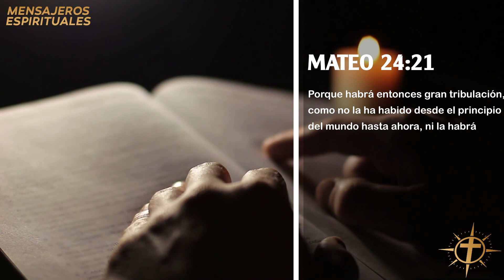San Pío - Cuelga Urgentemente Estos 3 Objetos en la Puerta. Prepárate para la Tragedia de Octubre